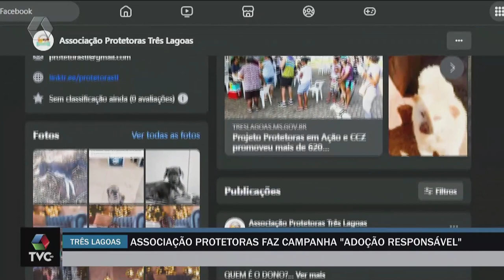A Casa é Sua: conheça a associação que recolhe animais de rua